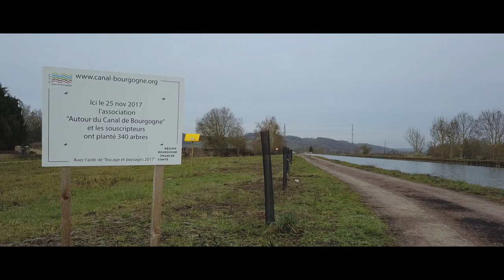Autour du Canal de Bourgogne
Le 25 novembre 2017, l'association "Autour du Canal de Bourgogne" ainsi que des souscripteurs plantaient 340 arbres avec l'aide  de "Bocages et paysages 2017" le long du Canal de Bourgogne entre Pouillenay et Venarey-Les Laumes.